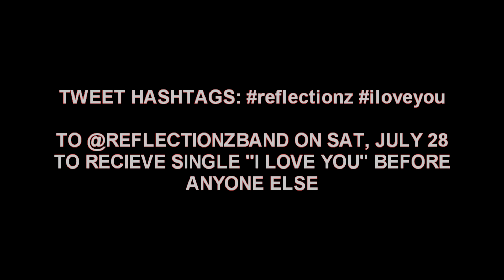BEHIND THE SCENES: REFLECTIONZ- "I LOVE YOU" (MUSIC VIDEO)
BEHIND THE SCENES OF THE MAKING OF: REFLECTIONZ- "I LOVE YOU" (MUSIC VIDEO) FT. TRINNIE (ABM)

Follow: @ReflectionzBand @_ayybrandon @Reg_PromoMyShit